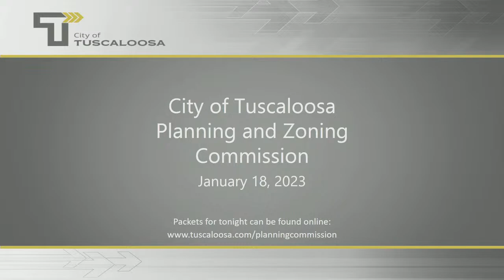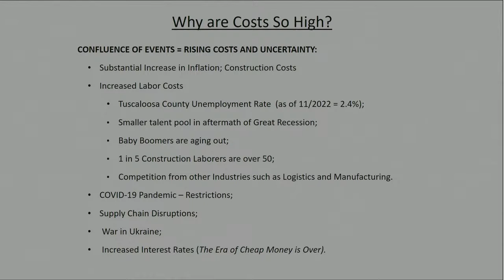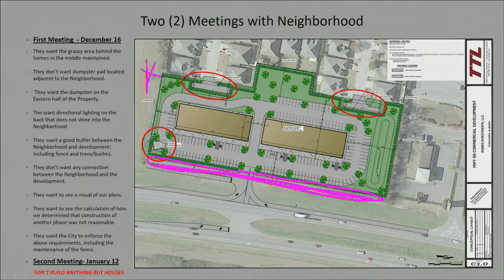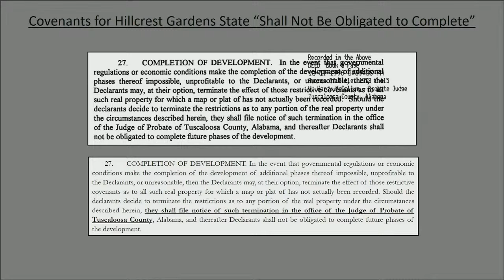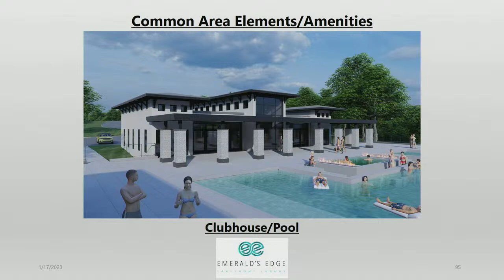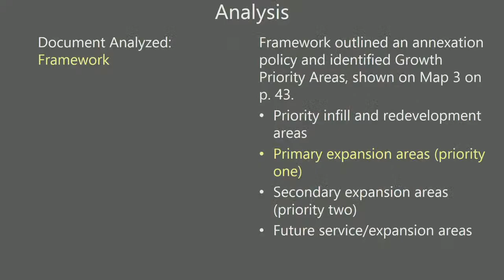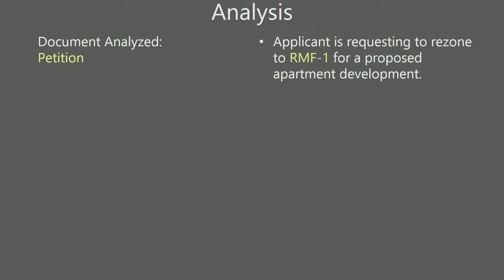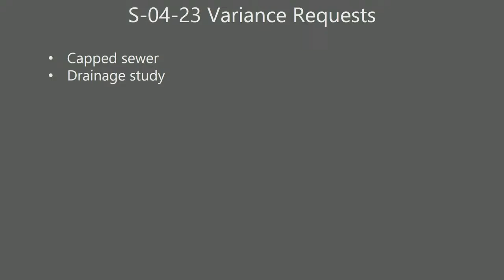Tuscaloosa Planning and Zoning Commission Meeting - Jan 18, 2023